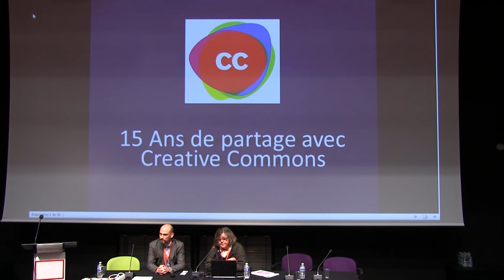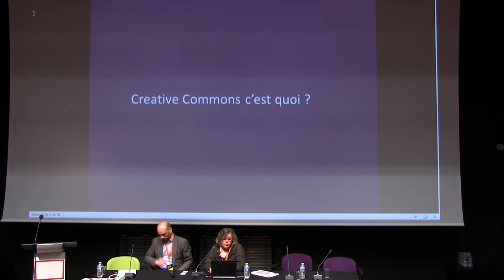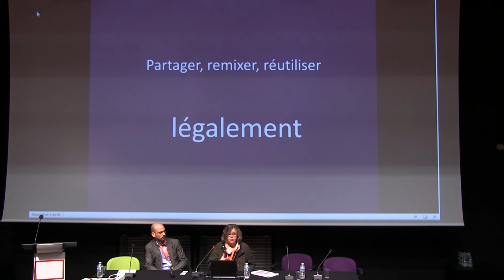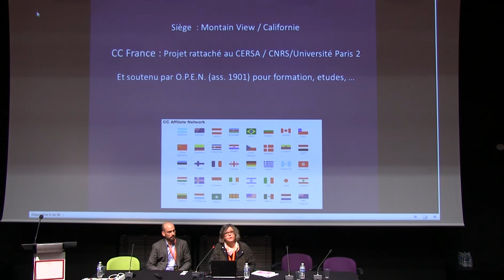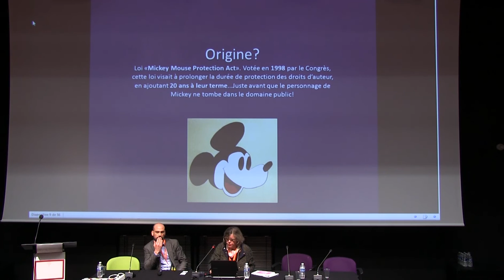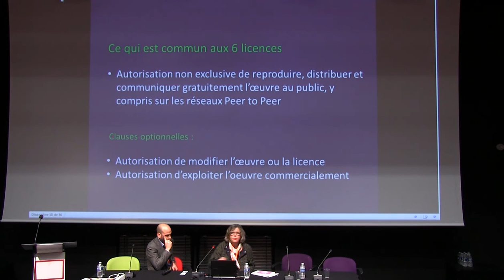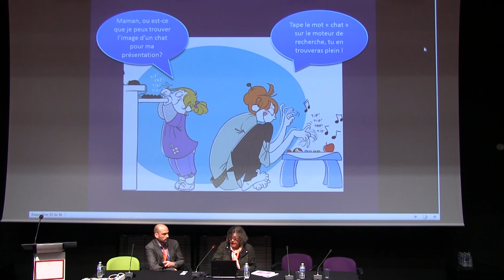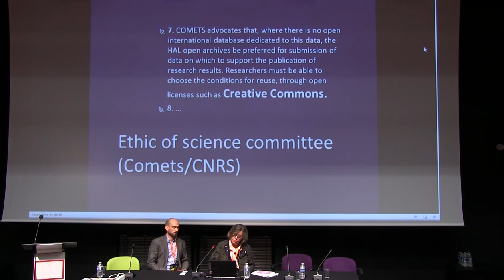Licences Creative Commons GlamWiki 2019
Présentation des licences Creative Commons, par Danièle Bourcier (Creative Commons France)

▶️ Pour soutenir le travail de Wikimédia France : ◀️